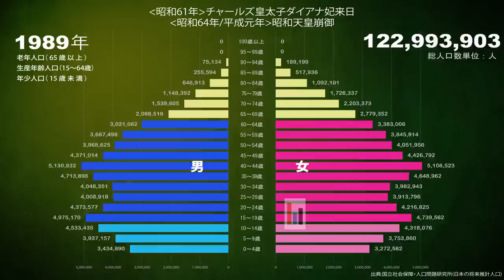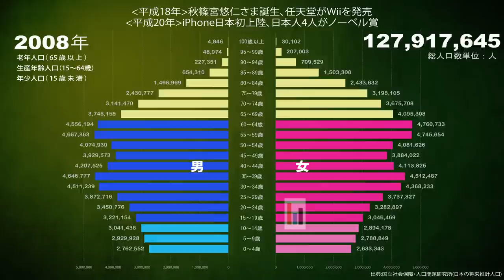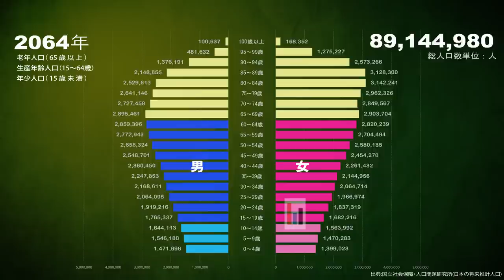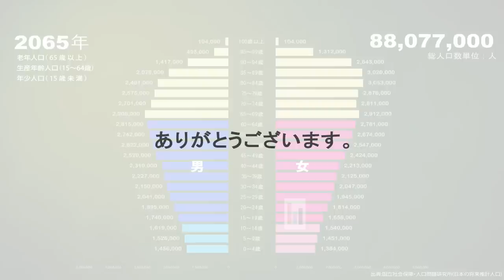日本の年次・性・年齢別人口ピラミッド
年齢5歳階級，男女，年別人口－総人口，日本人人口
1920年 ~ 2065年 の間の資料です。
2018年からは推定値です。
2018年以降の統計は「日本の将来推計人口（平成29年推計）報告書」を用いた。

出典 : 国立社会保障・人口問題研究所(日本の将来推計人口)
出典 : 政府統計の総合窓口（ｅ－Ｓｔａｔ）